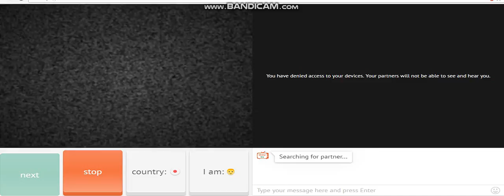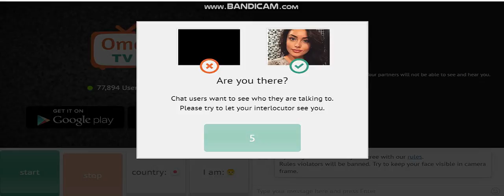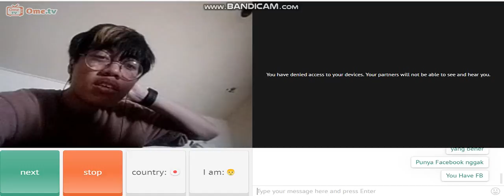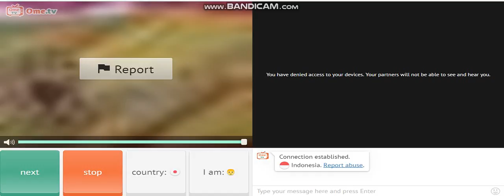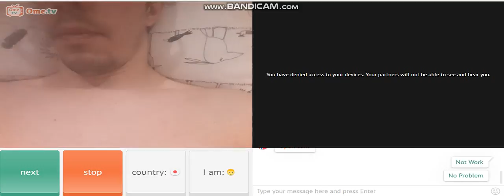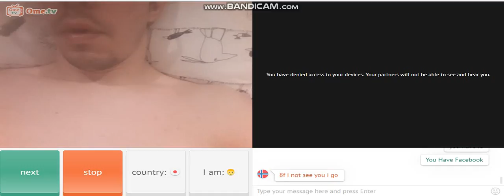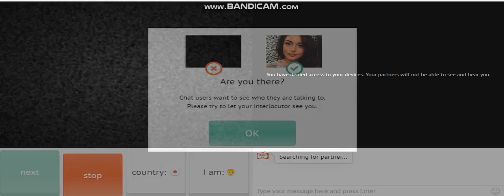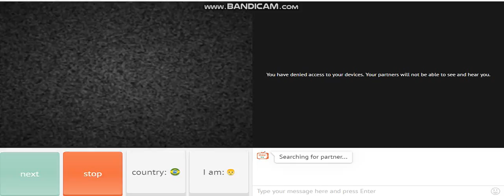OmeTV #1 Ketemu Orang Aneh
Maaf sebeleumnya saya tidak bisa pasang Kamera Jika ada yang bisa Bantu Tolong Chat